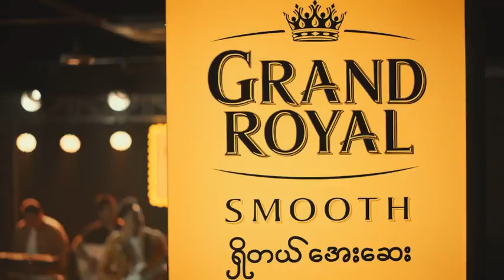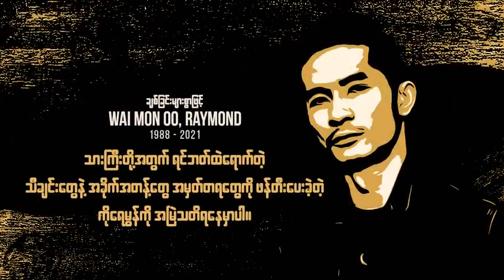သားကြီးတို့အေးဆေး စိတ်ညစ်တိုင်းနားထောင်မိတဲ့သီချင်း Ramond ဟန်နေတာ ရေမွန် Copyright Waihinmyo